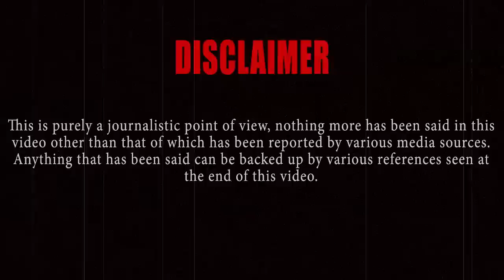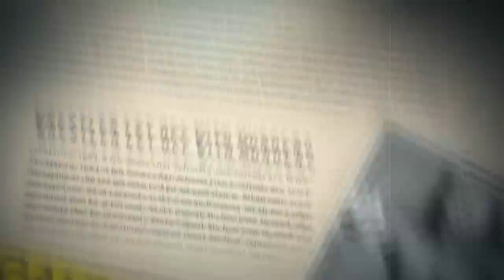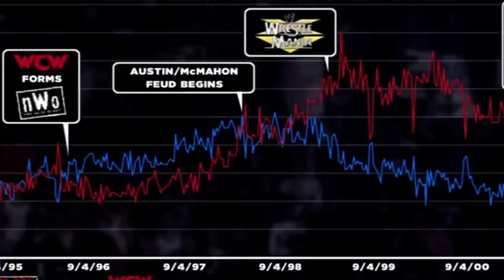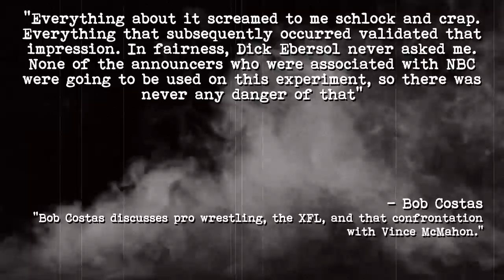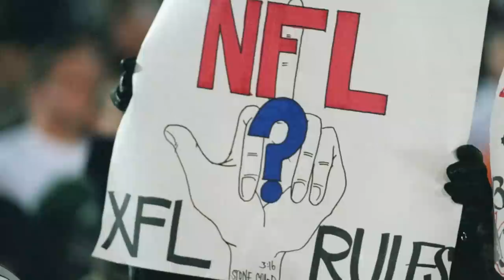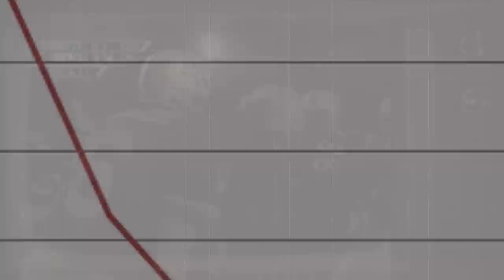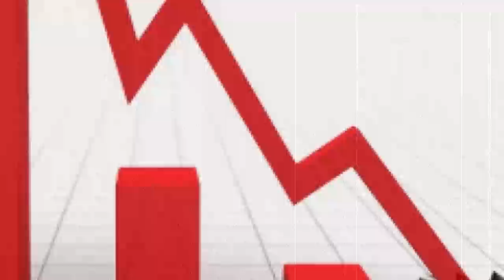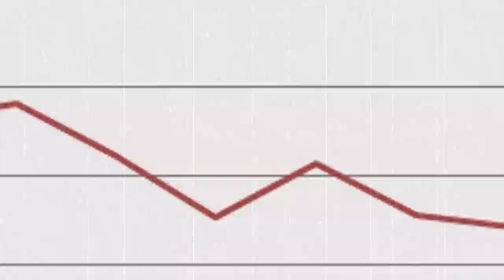This Was The XFL - Behind The Titantron (Part 1) - Episode 28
XFL Documentary
Behind The Titantron
Why Did the XFL Fail

► References

Works Cited:

Barrasso, Justin. “Bob Costas discusses pro wrestling, the XFL, and that confrontation with Vince McMahon.” Sports Illustrated. Extra Mustard. 10 May 2017.

Crossman, Matt. “A Beautiful Corpse: An Oral History of the Fast Life and Quick Death of the XFL.” SB Nation. 7 May 2014.

ESPN 30 for 30: This Was the XFL. Directed by Charlie Ebersol, performances by Vince McMahon and Dick Ebersol, ESPN Films, 2017.

Forrest, Matt. Long Bomb: How the XFL Became TV's Biggest Fiasco. Crown, 2002.

Halloway, Daniel. “‘This Was the XFL’ Director on Vince McMahon, Concussions and Whether League Could Make a Comeback.” Daily Variety. 2 Feb. 2017.

Works Referenced:

“Blimp crashes into Oakland restaurant.” ESPN. 31 Jan. 2001. Accessed 22 Sept. 2017.

Carter, Bill. “XFL Game Intrusion on 'Saturday Night Live' Roils NBC Executives.” New York Times. Business Day. 13 Feb. 2001.

Wong, Alex. “What the Hell is 'He Hate Me' Doing Now?” Complex. 1 Feb. 2017. Accessed 22 Sept. 2017.

Ziemer, Tracy. “Where Did XFL Go Wrong?” ABC News. 28 February 2001. Accessed 22 Sept. 2017.